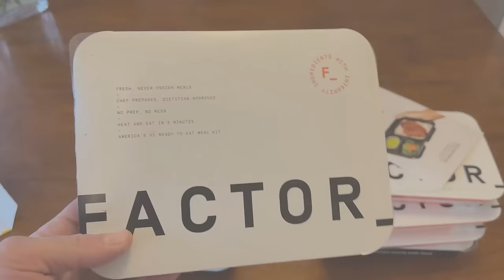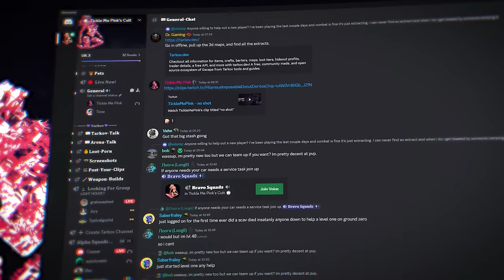Overcoming Gear Fear & Solo Anxiety! - Escape From Tarkov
🔴Get one on one games with me where I funnel you loot here!

When you first start playing Escape From Tarkov, a few of the most common obstacles you tend to try and overcome are Gear Fear, and Solo Anxiety. These are very common among the Tarkov community, but not many actually get over this hurdle in their time playing. In this video, we will go over why you have these thoughts and fears, as well as help you understand how to overcome these challenges to make your EFT experience overall better

0:00 - Intro
0:57 - Understanding Gear Fear
3:25 - Understanding Solo Anxiety
6:21 - Overcoming Solo Anxiety
8:10 - Overcoming Gear Fear

Escape from Tarkov is a massive multiplayer online combat simulator with RPG elements developed by Russian Saint-Petersburg-based game developer, Battlestate Games. Set in the fictional Norvinsk region located on the frontier between Russia and Europe, the metropolis of Tarkov was plunged into anarchy thanks to the Contract Wars. What was once a bustling city, is now roamed by rivalling scavenger gangs and former private military forces and black ops units. Between them all, there's you, your stash, and the escape back to the free world from the depths of Tarkov.